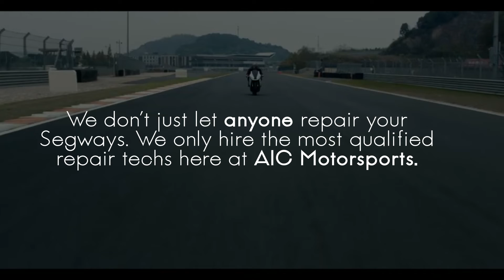AIC Motorsport l A great way to explore the world.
Here at AIC Motorsports, we are working very closely with Ninebot Segway to maximize the consumer experience. By increasing retail storefronts, we are determined to deliver a better product experience before the consumer is ready to purchase. Our friendly staff will go over the ins and outs of a vehicle, just like buying a car for the first time.

Protect our customer's investment, and to keep those wheels spinning, we are here to ensure our customer can enjoy their Ninebot Segway ride for as long as they can. AIC Motorsports carries all parts for the DIY self-repair and has certified technicians who will professionally maintain a vehicle at its optimal performance.

AIC Motorsports, we aim to be the bridge between you and your Segway.